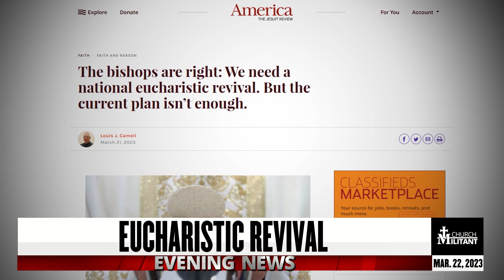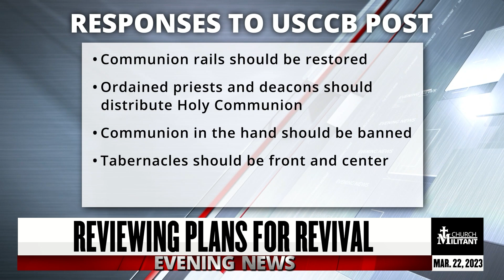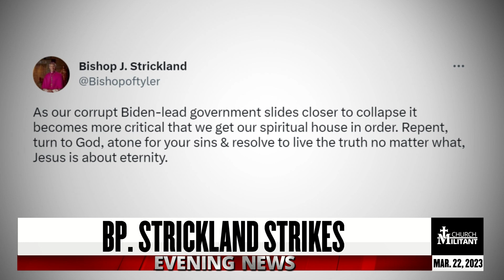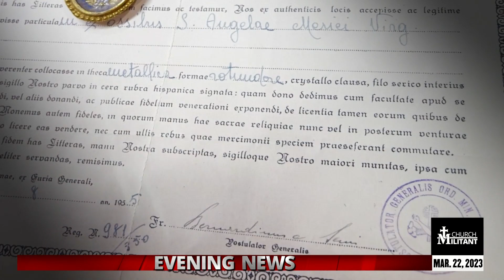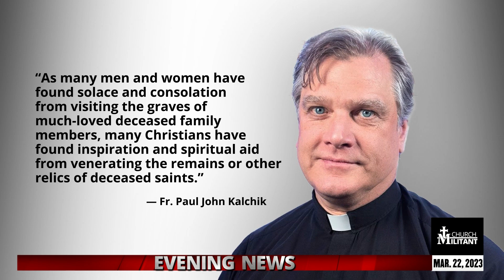Church Militant Evening News — March 22, 2023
Church Militant is fighting for you and your family against the monster of Marxism and Modernism. Please donate your dollar a day to keep us in the fight!